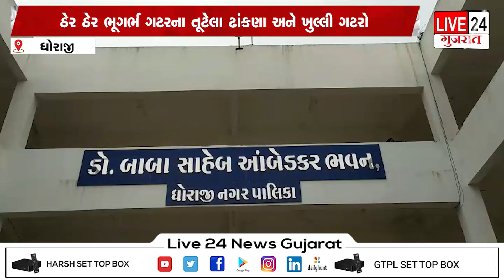ધોરાજીમાં વિકાસ ગોથે ચડ્યો છે કે શું?